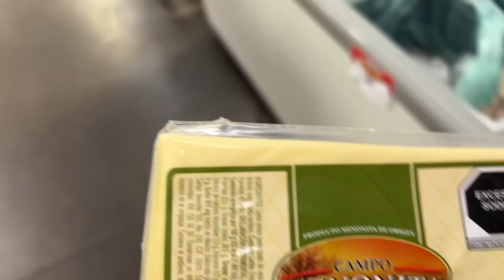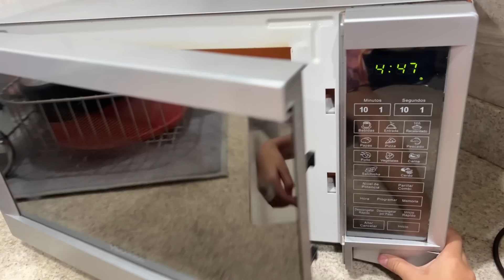ZOE QUIERE VENDER GALLETAS PARA COMPRAR SU IPHONE 😱 *Probando recetas virales de TikTok*